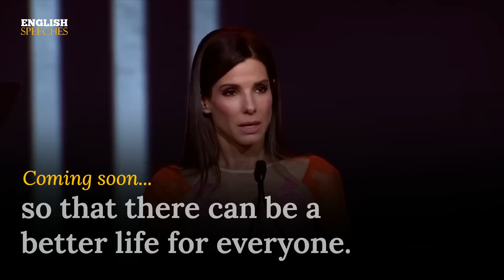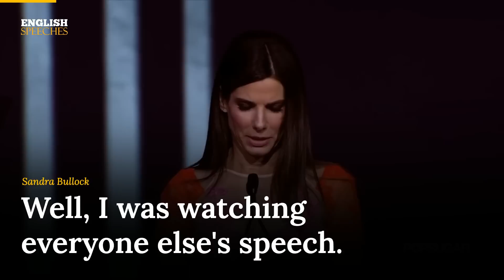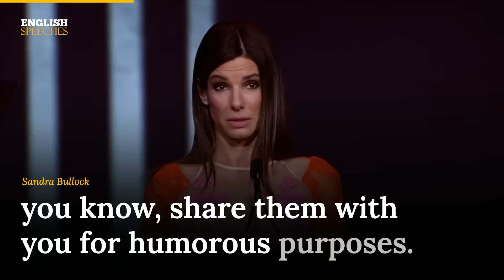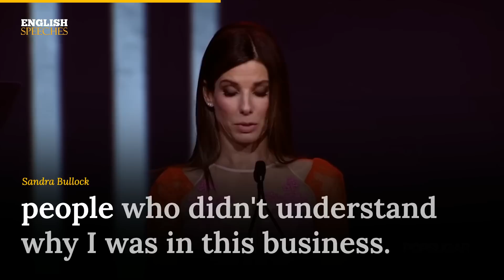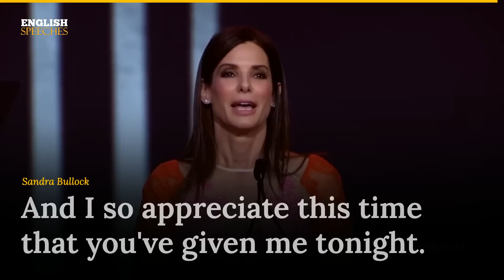ENGLISH SPEECH | SANDRA BULLOCK: Never Google Yourself (English Subtitles)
Learn English with Sandra Bullock’s Speech. She accepts an award from the Palm Springs International Film Festival and thanks her friend Gena Rowlands for her continued support. Sandra shares that she recently Googled herself and read the comments section, leading her to reflect on her career and the reasons why she's in the acting business. She mentions the impact that other women in the industry have had on her, and fond memories and experiences from her career. Despite acknowledging that next year may not be as successful, Sandra expresses her gratitude for the award and the recognition.

✅ Here is a free LESSON, TRANSCRIPT, and AUDIO to help you learn English.

1)This video has no negative impact on the original works (It would actually be positive for them)
2)This video is also for teaching purposes.
3)It is not transformative in nature.
4)I only used bits and pieces of videos to get the point across where necessary.